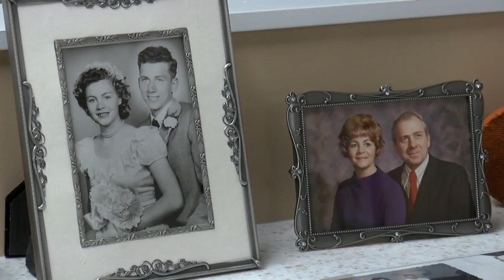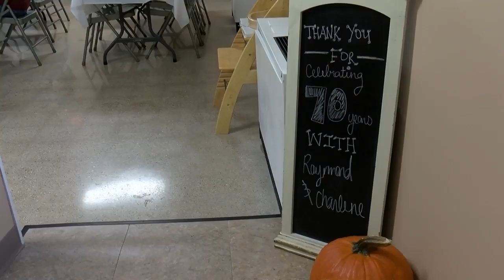70th Wedding Anniversary